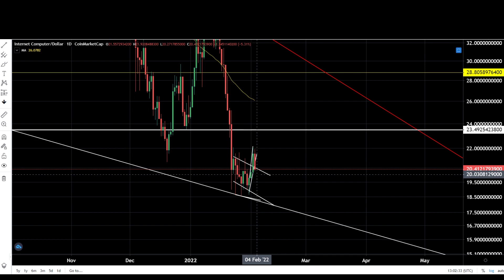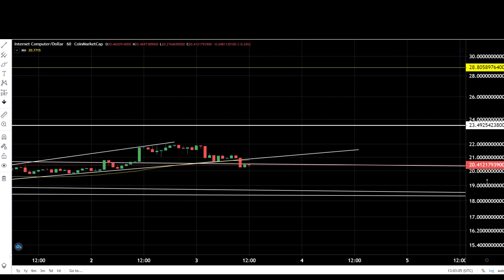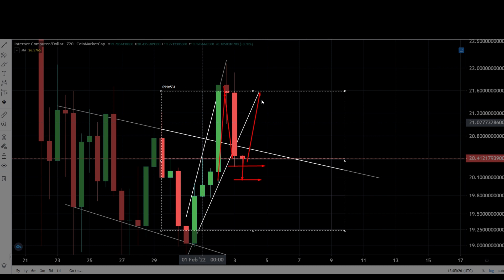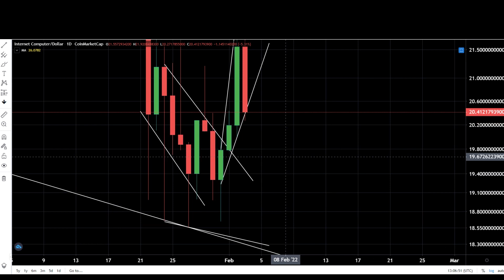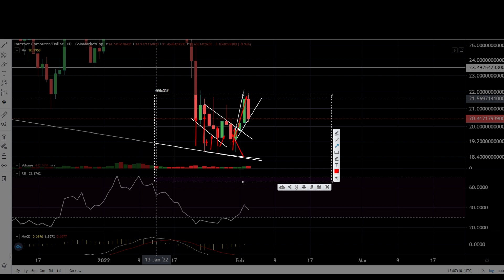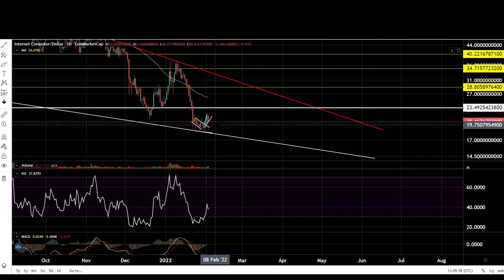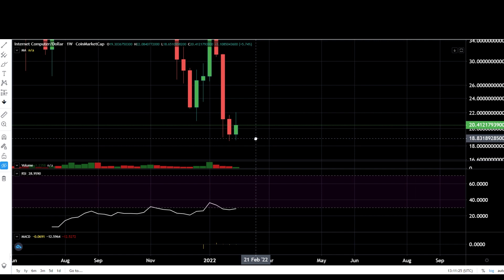ПРИЯТНАЯ НЕОЖИДАННОСТЬ. ПРОГНОЗ КРИПТОВАЛЮТЫ INTERNET COMPUTER ICP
Прогноз криптовалюты сегодня Internet computer ICP. Несмотря на серьезное падение, наступает время, когда пора покупать.

Контент не содержит финансовых советов, только Вам решать как распоряжаться своими финансами!